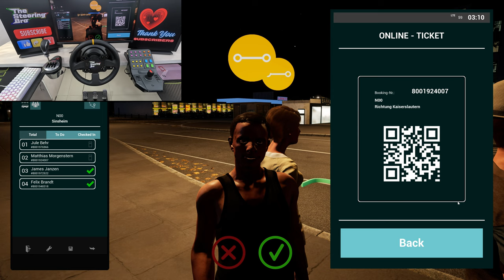Minibus Driving - Mercedes-Benz Passenger Van - Fernbus Simulator | Thrustmaster TX Gameplay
Join me in this exciting gameplay video as I take the wheel of a luxurious Mercedes-Benz Minibus in the immersive world of Fernbus Simulator! Experience the thrill of driving a passenger van while navigating through stunning landscapes and realistic city environments. Equipped with the Thrustmaster TX racing wheel, feel every turn and acceleration as we transport passengers to their destinations. In this video, I will showcase the intricacies of driving a minibus, including managing passenger comfort, adhering to traffic rules, and exploring the detailed map of Fernbus Simulator. Whether you're a fan of simulation games or just love Mercedes-Benz vehicles, this video is for you! What vehicle should I drive next in Fernbus Simulator?

🚍 Get ready to hit the virtual roads in our latest adventure: Minibus Driving - Mercedes-Benz Passenger Van - Fernbus Simulator! 🎮 Experience the thrill of maneuvering this luxurious beast with the incredible Thrustmaster TX wheel as we tackle challenging routes and manage passenger experiences. Watch closely as we dive into immersive gameplay, balancing speed and safety while exploring stunning graphics. 🌍✨ Whether you're a seasoned pro or a newcomer, this video is a must-see for anyone passionate about simulation gaming! Enjoy the ride! 🚛💨